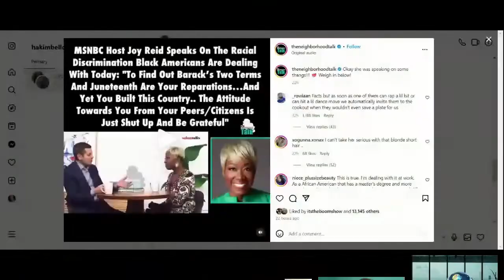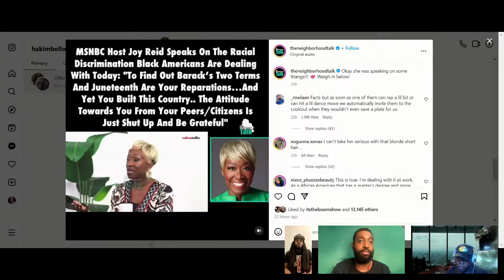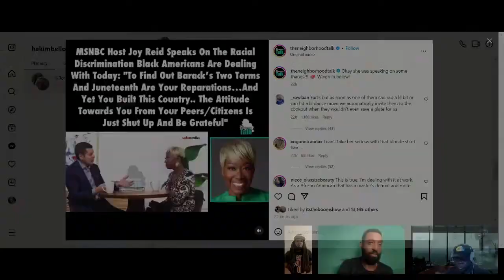Joy Reid Uncovers: The Truth About Racism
Joy Reid Speaks on Racial Discrimination